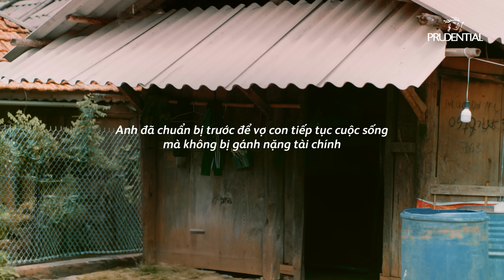Prudential | Khi Cần Mình Có Nhau | Cần nước để tát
Còn nước còn tát. Nhưng,
CÓ NƯỚC KHÔNG MÀ TÁT?
TÁT ĐẾN BAO GIỜ?
NƯỚC CÒN ĐẾN BAO GIỜ ĐỂ TÁT?...
đã bao giờ bạn tự hỏi về các vế sau của câu nói cửa miệng này chưa?

Còn nước còn tát không có nghĩa là niềm tin “lạc trôi” cho đến khi không còn hy vọng rồi sớm bỏ cuộc. Mà hãy như chị Nhịa, “có cái để tin” để can đảm làm mọi cách, để chạy chữa cho chồng mình.

Dù sóng gió có lớn, nước vẫn đủ để tát đúng lúc, vẫn luôn có một khoản tài chính dự phòng đã được anh chuẩn bị để người thân không phải mất đi mọi thứ, gánh nặng không đè lên vai vợ con mình trong những ngày tháng chăm bệnh cho anh. Chị Nhịa và các con vẫn có thể vững vàng sống tiếp với một tương lai tốt đẹp hơn có tình yêu thương của anh đồng hành.

Hãy chủ động chuẩn bị kế hoạch bảo vệ bạn và gia đình từ hôm nay.